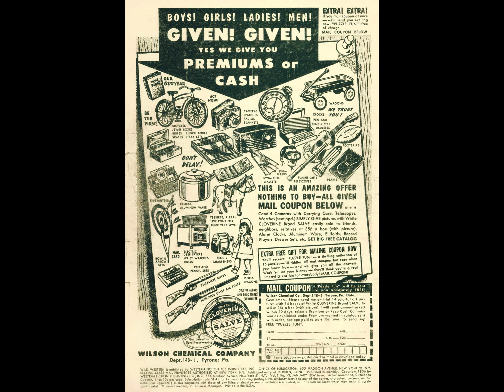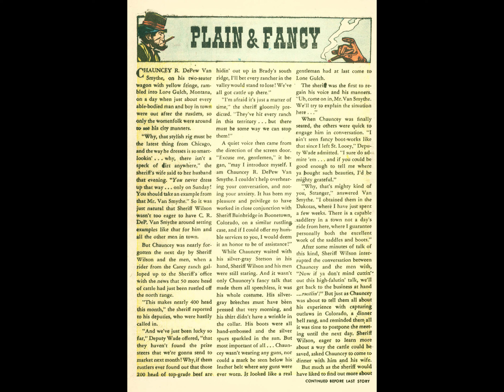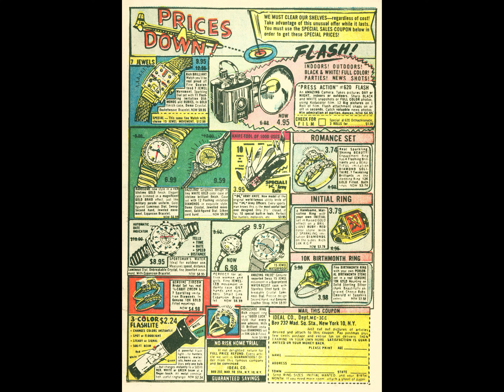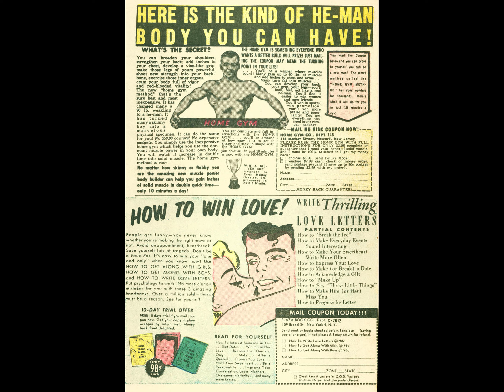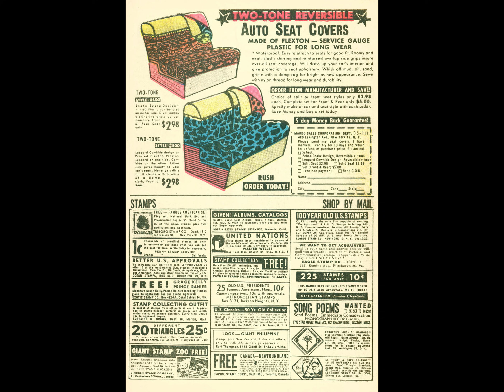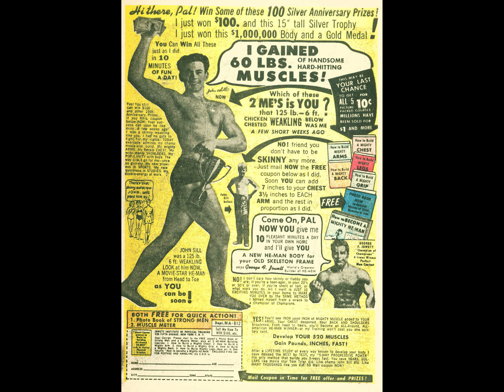Wild Western 053 ctc comic book